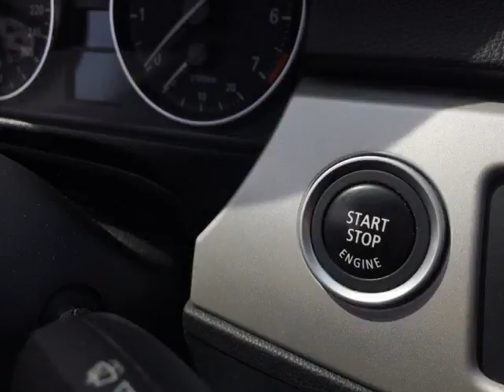Dean Myers Chevy Corvette - 2009 BMW 323i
Dean Myers Chevy Corvette - 2009 BMW 323i  C295060